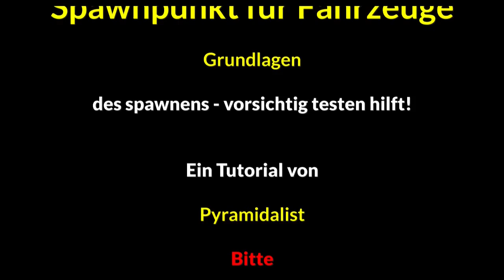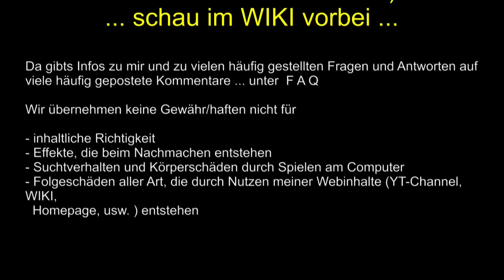Hubschrauber macht Spawnpunkt unbrauchbar ein trolling oder besser landen Tutorial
Hubschrauber macht Spawnpunkt unbrauchbar
Dieses Tutorial beschreibt ein Spawn-Problem in Altis Life. Je nach Landung eines Hubschraubers können Fahrzeugspawnpunkte beeinträchtigt werden. Bei Setzen dieser ist also Umsicht geboten und Lösungen sind gefragt.

► Geeignet für Modpacks: Altis Life unter Arma 3

► Du willst mitmachen? Ganz einfach. Schau in meinem WIKI nach, wo ich derzeit spiele